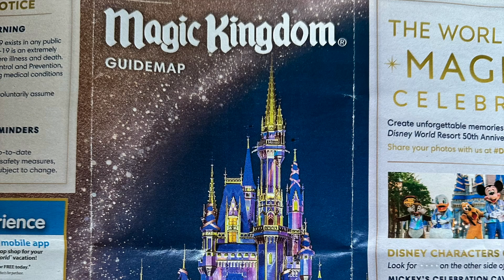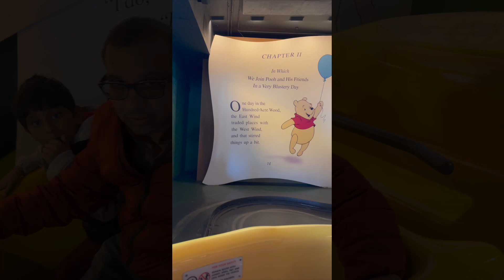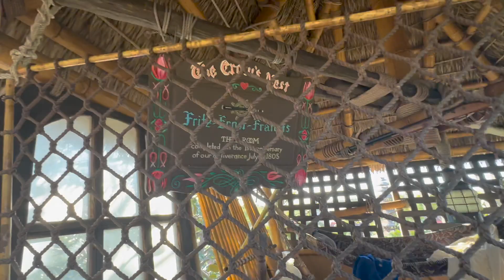Surprise trip for MAHAT.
This is Supraja from Madhuras designer studio .

Today I am here to show our 1st day of Disney trip.

Madhuras designer studio established in 2001 and running successfully , We ship all over world and we worked for 50+ celebrities, 30,000+ happy clients all over world.  We customise all kinds of outfits. You can follow in Instagram and Facebook page also .